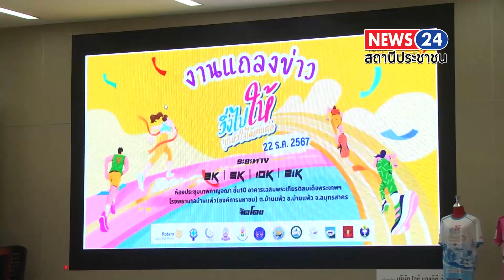มูลนิธิโรงพยาบาลบ้านแพ้ว จัดแถลงข่าว วิ่งการกุศลชิงถ้วยพระราชทาน กรมสมเด็จพระเทพฯ ในกิจกรรมงาน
มูลนิธิโรงพยาบาลบ้านแพ้ว จัดแถลงข่าว วิ่งการกุศลชิงถ้วยพระราชทาน กรมสมเด็จพระเทพฯ ในกิจกรรมงาน “วิ่งไป ให้ทุกหัวใจได้เต้นต่อ”
 เมื่อเวลา 14.00 น.ของวันที่ 11 ตุลาคม 2567 ที่ห้องประชุมเทพกาญจนา  ชั้น 10 อาคารเฉลิมพระเกียรติ 60 พรรษาฯ โรงพยาบาลบ้านแพ้ว(องค์การมหาชน) นายมณทิพย์   ตันติวุฒิกุล ประธานมูลนิธิ รพ.บ้านแพ้ว(องค์การมหาชน) พร้อมด้วย พญ.เสาวณีย์ เกิดดอนแฝก ผู้อำนวยการโรงพยาบาลบ้านแพ้วฯ นายชวพล วัฒนพรมงคล สมาชิกวุฒิสภา นายแพทย์ คมปิยะ กนกพัชรกุล แพทย์ผู้เชี่ยวชาญด้านหัวใจ นางพจนีย์ เตละวาณิชย์ อดีตนายกสโมสรโรตารีบ้านแพ้ว นายวรวุฒิ บุญเพ็ง ประชาสัมพันธ์มูลนิธิฯ และตัวแทนจากหน่วยงานที่เกี่ยวข้อง 14 องค์กร ได้ร่วมกันแถลงข่าว การจัดโครงการวิ่งการกุศล ชิงถ้วยพระราชทาน สมเด็จพระกนิษฐาธิราชเจ้า กรมสมเด็จพระเทพรัตนราชสุดาฯ สยามบรมราชกุมารี ประจำปี 2567 ภายในกิจกรรมงาน “วิ่งไปให้ทุกหัวใจได้เต้นต่อ” โดยกองทุนโรคหัวใจ มูลนิธิโรงพยาบาลบ้านแพ้ว (องค์การมหาชน) ซึ่งกำหนดจัดขึ้นในวันอาทิตย์ที่ 22 ธันวาคม 2567 เวลา 05.00 น. ณ สนามโรงเรียนวัดธรรมจริยาภิรมย์ ต.หลักสาม อ.บ้านแพ้ว จ.สมุทรสาคร
  พญ.เสาวณีย์ เกิดดอนแฝก ผู้อำนวยการโรงพยาบาลบ้านแพ้วฯ กล่าวว่า ด้วยโรงพยาบาลบ้านแพ้ว เป็นโรงพยาบาลของรัฐแห่งแรกที่เป็นองค์การมหาชน โดยมีจุดมุ่งหมายในการยกระดับคุณภาพบริการ โดยมิได้มุ่งแสวงหากำไร และการมีส่วนร่วมของประชาชนในการดูแลสุขภาพและการสาธารณสุข ทำให้โรงพยาบาลบ้านแพ้วมีความผูกพันกับชุมชนและคนในพื้นที่มายาวนาน พร้อมกับมุ่งมั่นที่จะพัฒนาศักยภาพในทุกๆด้านเสมอมา โดยเฉพาะพัฒนาการด้านการดูแลผู้ป่วยโรคหัวใจ ซึ่งมีผลงานเชิงประจักษ์ระดับประเทศ ทั้งนี้ทางโรงพยาบาลได้มีแผนยุทธศาสตร์ 5 ปี การบริการเกี่ยวกับปัญหาโรคหัวใจและหลอดเลือด เพื่อช่วยเหลือผู้ป่วยโรคหัวใจที่มีแนวโน้มเพิ่มขึ้นทุกวัน ซึ่งการสร้างอาคารโรงพยาบาลหัวใจบ้านแพ้วนั้น ต้องใช้การระดมทุนจากภาคประชาชนในการจัดซื้อเครื่องมือแพทย์ด้านหัวใจที่มีมูลค่าสูงเพื่อให้โรงพยาบาลหัวใจบ้านแพ้วแห่งนี้ เป็นความหวังของคนในชุมชน และประชาชนต่อไป ขณะที่การจัดกิจกรรม “วิ่งไปให้ทุกหัวใจได้เต้นต่อ” ครั้งนี้ จึงนับเป็นแรงบันดาลใจในการดูแลรักษาสุขภาพ และเป็นประโยชน์เพื่อสังคม
 ด้านนายมณทิพย์ ตันติวุฒิกุล ประธานมูลนิธิ รพ.บ้านแพ้ว(องค์การมหาชน) กล่าวด้วยว่า  มูลนิธิโรงพยาบาลบ้านแพ้วฯ จัดตั้งขึ้นโดยมีวัตถุประสงค์เพื่อสงเคราะห์ผู้ป่วยที่มีรายได้น้อย ขาดแคลน และด้อยโอกาสทางสังคม รวมทั้งสนับสนุนการจัดหาเครื่องมือและอุปกรณ์ทางการแพทย์ให้กับโรงพยาบาลบ้านแพ้ว โดยมูลนิธิฯ เล็งเห็นการช่วยเหลือผู้ป่วยยากไร้ที่ขาดแคลนทุนทรัพย์ในการรักษาพยาบาลเป็นเรื่องสำคัญ โดยเฉพาะผู้ป่วยโรคหัวใจ ที่มีความเสี่ยงที่จะเสียชีวิตอย่างฉบับพลัน กะทันหัน   หรืออาจต้องใช้ค่ารักษาพยาบาลที่สูงมาก ทำให้ขาดโอกาสในการเข้ารับการรักษา  ดังนั้นการช่วยเหลือที่ดีที่สุด คือการช่วยเหลือที่เร็วที่สุดด้วยอุปกรณ์และบุคลากรที่การแพทย์ที่มีความรู้และความพร้อมซึ่งสิ่งต่าง ๆ จะเกิดขึ้นได้เมื่อมีเงินมาสนับสนุน จึงมีแนวคิดที่จะจัดกิจกรรมการแข่งขันการเดิน-วิ่งการกุศล ชื่องาน “วิ่งไปให้ทุกหัวใจได้เต้นต่อ” เพื่อระดมทุนในการช่วยเหลือผู้ป่วยโรคหัวใจ โดยรายได้ทั้งหมดจากกิจกรรมครั้งนี้จะนำไปจัดตั้งกองทุนเพื่อช่วยเหลือผู้ป่วยที่มีความต้องการในการรักษา รวมถึงจัดซื้อเครื่องมือแพทย์ที่จำเป็นในการรักษาผู้ป่วยโรคหัวใจ ให้กับโรงพยาบาลบ้านแพ้ว (องค์การมหาชน)
 “การจัดงานวิ่งครั้งนี้เป็นความร่วมมือและรวมตัวของหน่วยงานต่างๆที่มุ่งมั่นในการสนับสนุนชุมชน ส่งเสริมสุขภาพ ช่วยเหลือผู้ด้อยโอกาส จำนวน 14 หน่วยงาน ได้แก่ มูลนิธิโรงพยาบาลบ้านแพ้ว (องค์การมหาชน) โรงพยาบาลบ้านแพ้ว สโมสรโรตารีบ้านแพ้ว องค์การบริหารส่วนจังหวัดสมุทรสาคร สมาคมกีฬาจังหวัดสมุทรสาคร อบต.หลักสาม เทศบาลหลักห้า เทศบาลตำบลบ้านแพ้ว  ศิษย์เก่าและโรงเรียนวัดธรรมจริยาภิรมย์   ศาลเจ้าพ่อหลักเมืองสมุทรสาคร มหาวิทยาลัยการกีฬาแห่งชาติวิทยาเขตสมุทรสาคร วิทยาลัยชุมชนสมุทรสาคร และสมาคมผู้สื่อข่าวจังหวัดสมุทรสาคร ดังนั้น การสนับสนุนของทุกๆท่านมีส่วนสำคัญในการส่งเสริมและเผยแพร่ข้อมูลเพื่อให้กิจกรรมการกุศลครั้งนี้บรรลุผลสำเร็จ มูลนิธิฯ หวังเป็นอย่างยิ่งว่าทุกท่านจะเข้าร่วมกิจกรรม และร่วมมือส่งมอบการช่วยเหลือและมอบโอกาสในการรักษาชีวิตผู้ป่วยโรคหัวใจที่ยากไร้มูลนิธิโรงพยาบาลบ้านแพ้ว (องค์การมหาชน)” นายมณทิพย์ฯ กล่าวทิ้งท้าย.
สำหรับการวิ่งการกุศลฯ ครั้งนี้ ได้แบ่งระยะทางการแข่งขันเป็น 10 กม. และ21 กม. ชาย/หญิง รับถ้วยพระราชทานสมเด็จพระกนิษฐาธิราชเจ้าฯ และถ้วยรางวัลรองชนะเลิศอันดับที่ 1 - 5 ส่วนระยะทาง 5 กม.รับถ้วยรางวัลชนะเลิศอันดับที่ 1 - 5  ซึ่งอัตราค่าสมัครVIP ราคา 2000 บาท , 5 กม.ราคา 500 บาท , 10 กม.ราคา 600 บาท , 21 กม.ราคา 700 บาท และเดิน 3 กม. ราคา 400 บาท สำหรับเสื้อนักกีฬามีการออกแบบไว้อย่างสวยงามโดยดึงอัตลักษณ์ของโรงพยาบาล เช่น ภาพเครื่องมือแพทย์ และบริบทของอำเภอบ้านแพ้ว ซึ่งก็คือ ต้นมะพร้าวน้ำหอม มาผสมกันได้อย่างลงตัว โดยแต่ละสีก็จะแยกตามระยะทางการแข่งขัน
ผู้ที่สนใจจะสมัครเข้าร่วมโครงการวิ่งการกุศล ชิงถ้วยพระราชทาน สมเด็จพระกนิษฐาธิราชเจ้า กรมสมเด็จพระเทพรัตนราชสุดาฯ สยามบรมราชกุมารี ประจำปี 2567  กิจกรรมงาน “วิ่งไปให้ทุกหัวใจได้เต้นต่อ” ในวันอาทิตย์ที่ 22 ธันวาคม 2567  สามารถติดต่อได้ทาง เพจ Ban Pheao Run For L